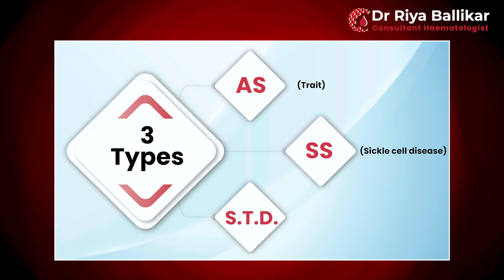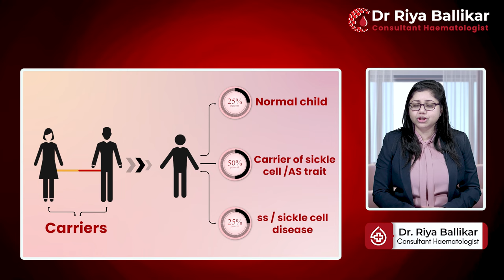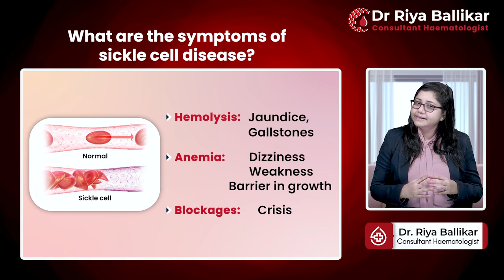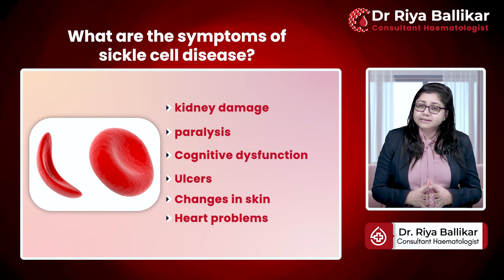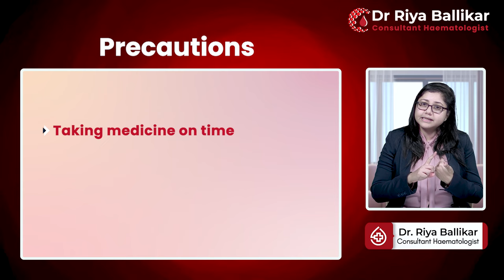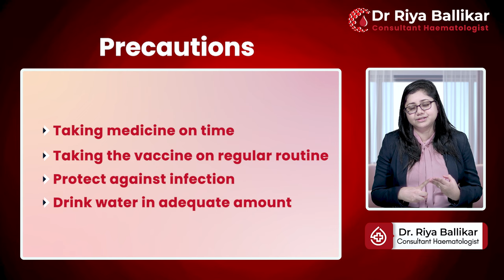क्या होती है सिकल सेल बीमारी? | What is Sickle Cell Disease? | Causes, Symptomps and Treatment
सिकल सेल कई बीमारियो का समूह है जो खून मे मौजूद हेमोग्लोबिन को प्रभावित करता है| यह एक वंशानुगत बीमारी है जो बच्चे को अपने माता पिता से मिलती है| आज के इस विडियो हम जानेंगे सिकल सेल यह बीमारी कैसे होती है? इस बीमारी के क्या कारण और लक्षण होते है? और जानेंगे की सिकल सेल इस बीमारी को ठीक करने के क्या  क्या उपाय है।

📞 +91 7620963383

क्या होती है सिकल सेल बीमारी?